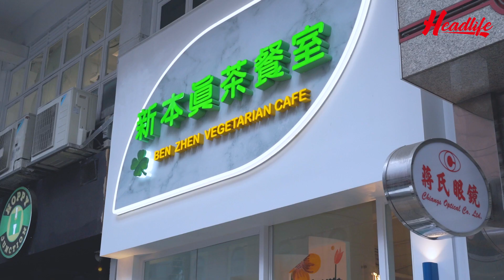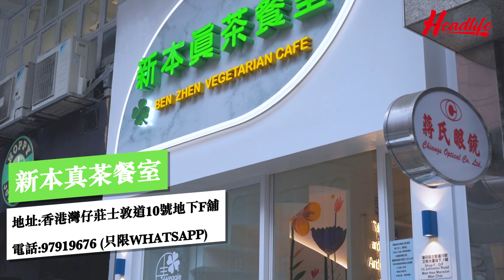食玩王│全港首間素食茶餐廳 歎菠蘿油焗豬扒飯冇罪疚感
近年香港捲起一陣素食熱潮，而家仲有呢間以素食做主打嘅茶餐廳，唔只有菠蘿油同焗豬扒飯，就連酸菜魚都有得食！

新本真茶餐室
地址：香港灣仔莊士敦道10號地下F舖